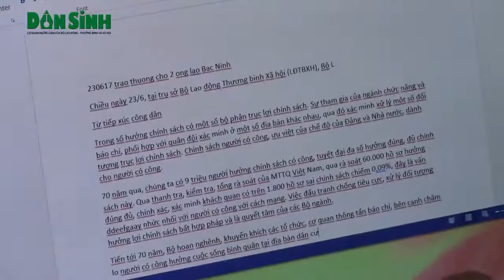2 lão nông phanh phui gần 3 000 hồ sơ giả người có công được khen thưởng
Dân sinh: Chiều 23/6, Bộ trưởng Lao động - Thương binh và Xã hội Đào Ngọc Dung đã trao bằng khen cho hai ông Nguyễn Tiến Lãng và Nguyễn Công Uẩn (ở xã Ngũ Thái, huyện Thuận Thành, tỉnh Bắc Ninh) vì đã góp phần giúp các cơ quan chức năng phát hiện gần 3.000 trường hợp làm giả hồ sơ người có công với cách mạng.(23 thg 6, 2017)